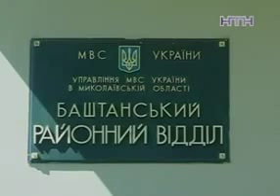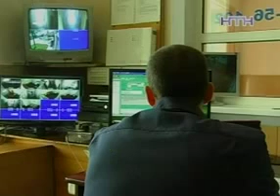Couple arrested for robbery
From Ukrainian news (2012).
Couple of villagers arrested for a robbery. They beat old woman next door and took her money.